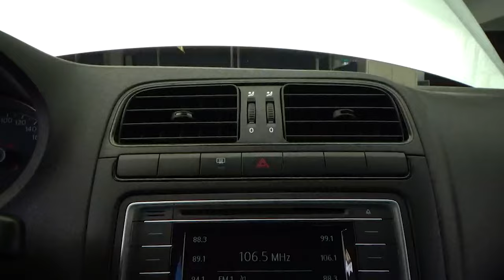Volkswagen / Vento / 2020 - 24506